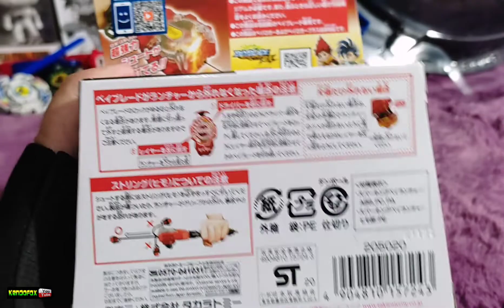Beyblade Spark Launcher B-165